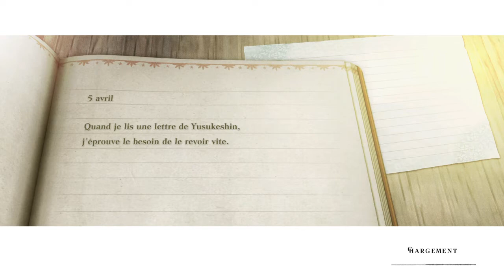NIER REPLICANT REMAKE. #78. L'ARMÉE DES OMBRES. MODE DIFFICILE.